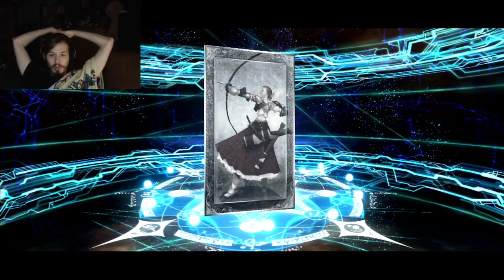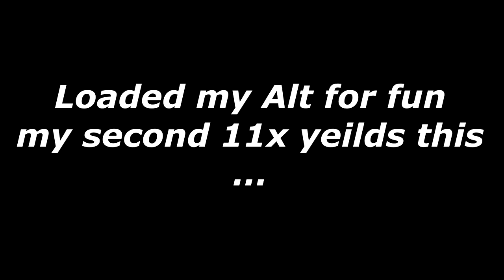Trick or Trick ( FGO Halloween 2023)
A classic Halloween filled with many failed attempts to get a servant I want need.